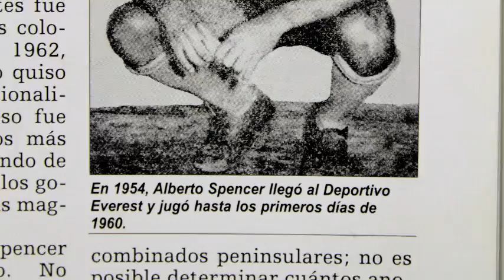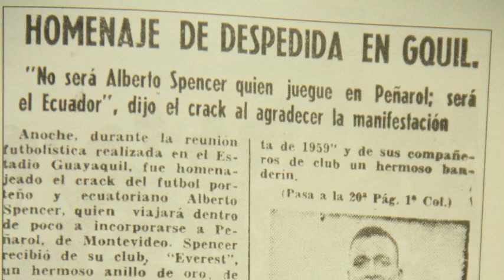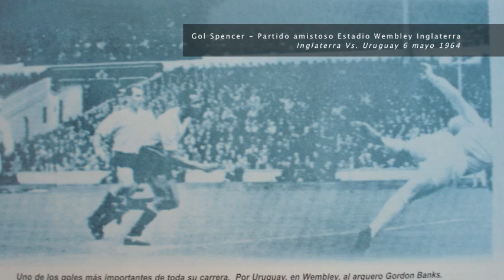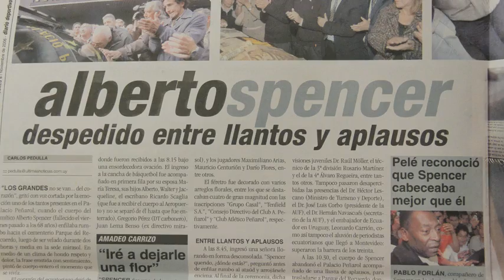Cabeza Magica Avance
ALBERTO SPENCER TV - AVANCE DEL DOCUMENTAL CABEZA MAGICA. VIDA Y OBRA DEL MAXIMO GOLEADOR DE LA HISTORIA DE LA COPA LIBERTADORES DE AMERICA. 8 VECES CAMPEON URUGUAYO, CAMPEON ECUATORIANO, UN QUINQUENIO DE ORO, SEGUNDO GOLEADOR DE LA HISTORIA COPA INTERCONTINENTAL,